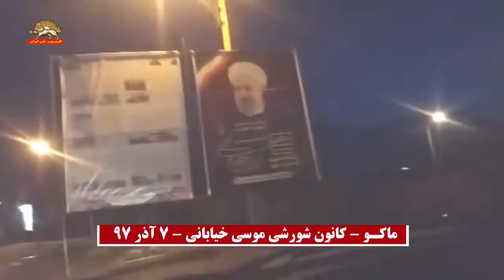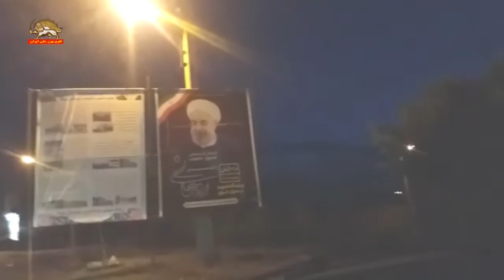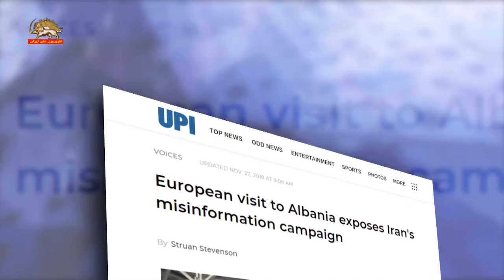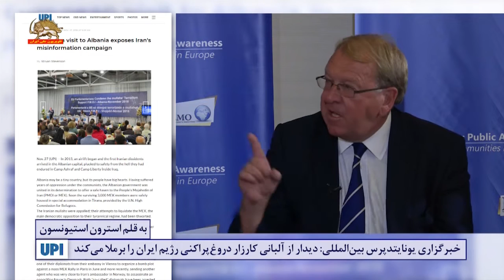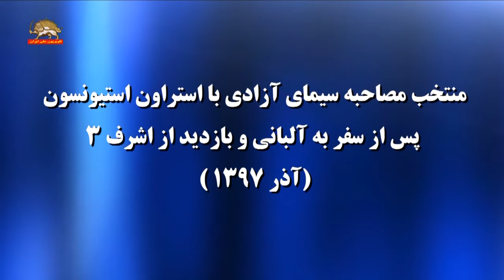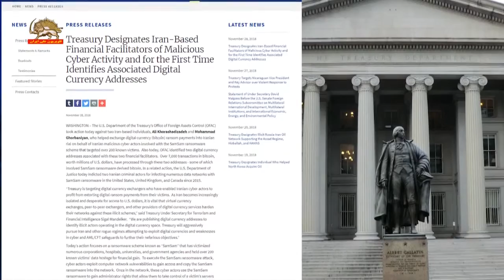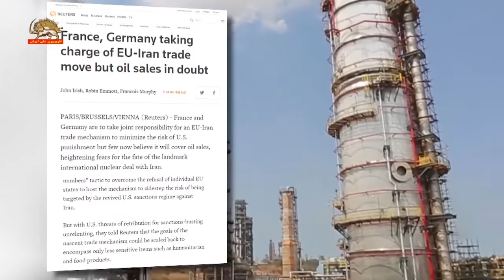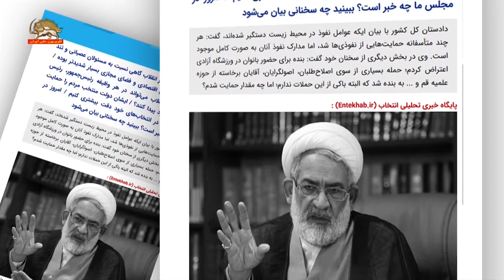مشروح اخبار ایران و جهان از سیمای آزادی- ۸ آذر ۱۳۹۷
عناوین خبرها
۱-فعالیتهای کانونهای شورشی:

۲-شوش - بیست و پنجمین روز اعتصاب و اعتراض کارگران نیشکر هفت تپه و تجمع در مقابل فرمانداری رژیم
همبستگی مردم با کارگران اعتصابی:

۳- دستگیری علي نجاتي رئيس سابق سنديكاي كارگران نيشكر هفت تپه توسط رژیم آخوندی، فراخوان مقاومت ایران به مداخله فوری کمیسر عالی حقوق بشر ملل متحد و سندیکاهای کارگری برای آزادی کارگران زندانی

۴-کنفرانس مطبوعاتی مسئول گروه اقدام ايران در وزارتخارجه آمريكا در باره تهدیدات  رژیم آخوندی به عنوان  مهمترین حکومت حامی تروریسم،
-برايان هوك : ما گزينه نظامي را هم روي ميز داريم اما ترجيح ما استفاده از همه ابزارها از جمله ابزار ديپلماتيك است .اگر تأسيسات ديپلماتيك يا ديپلماتهاي ما هدف قرار بگيرند، اقدامات بسيار شديد انجام خواهد شد و ما در استفاده از نيروي نظامي براي دفاع از منافعمان  ترديد نميكنيم

۵-تحريم و ليست‌گذاري دو تن از عوامل رژيم به‌خاطر تبادل غير قانوني ارز، توسط آمریکا  بیانیه وزارت خزانه داری: اين چهارمین دور تحریمهای آمریكا در ماه جاري ميلادي، برای هدف قرار دادن رژیم ایران است

۶-وزارت خارجة آمريكا: خزانه‌داري و دادگستري ايالات متحده عليه فعاليت مخرب سايبري دست به اقدام زدند كه نمونة ديگري از تهديداتي است كه جهان از سوي رژيم ايران با آن مواجه است

۷-خبرگزاری یونایتدپرس بين المللي : دیدار از آلبانی کارزار دروغپراکنی رژيم ایران را برملا می‌سازد- به‌قلم استروان استیونسون-۲۷ نوامبر ۲۰۱۸

۸-منتخب مصاحبه سيماي آزادي با استراون استيونسون پس از سفر به آلباني و بازديد از اشرف ۳(آذر ۱۳۹۷ )

۹-شلیک مستقیم پاسداران جنایتکار خامنه ای به کولبران زحمتکش کرد در منطقه مرزی بانه ، جان باختن یک کولبر و مجروح شدن دو کولبر دیگر

۱۰-خبرگزاری فرانسه: کاهش قیمت نفت به پایین ترین سطح خود در  ۱۴ ماه گذشته، روز پنجشنبه یکی از شاخصهای بزرگ نفتی دنیا، دبلیو.تی.آی در نیویورک، به زیر ۵۰دلار در هر بشکه رسید

۱۱-رویترز : سازو کار مالی اروپایی برای تبادلات پول با رژیم ایران ممکن است شامل فروش نفت ایران نشود و این موضوع بیم و ابهام در سرنوشت برجام را بیشتر می‌کند.

۱۲-تهدید گسترش غنی سازی توسط رئیس سازمان انرژی اتمی رژیم در واکنش  به چشم انداز تیره سازوکار اروپایی برای تبادلات مالی، علی  اکبر صالحی: خامنه‌ای در خرداد فرمانی صادر کرد که زیرساختهای تولید ۱۹۰هزار سو را فراهم کنیم و ما فراهم کردیم.

۱۳-عباس عراقچی، معاون وزارت خارجه رژیم : آینده برجام منوط به تحقق تعهدات اروپا است و عدم تحقق این تعهدات نگرانیها را نسبت به آینده برجام افزایش داده است.

۱۴-اظهارات نوبخت معاون روحانی و رئیس سازمان برنامه و بودجه درباره وضعیت سخت حکومت آخوندی در تنگنای تحریمها و اینکه از بیان شفاف و ریز مسایل معذور است

۱۵-رویتر: یک کمیسیون وابسته به سازمان ملل اعلام کرد، حکومت بشار اسد باید به خاطر قتل هزاران زندانی مورد حسابرسی قرار بگیرد